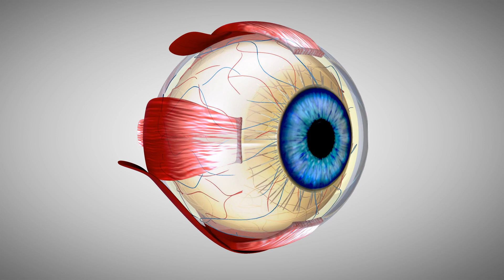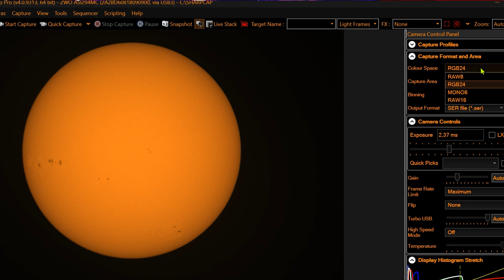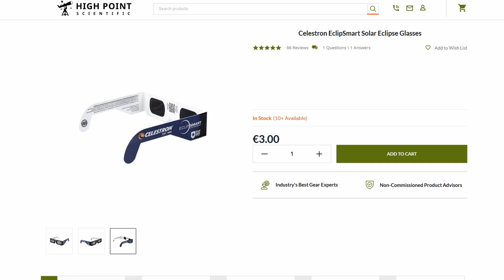Not a joke. The Sun can BLIND you!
To watch the Sun is a very dangerous thing to do. The Solar Eclipse is not an exception. However don't worry because i'm here not to scare you but to guide you to have a safe and unique experience.